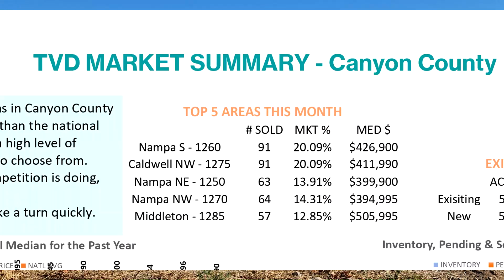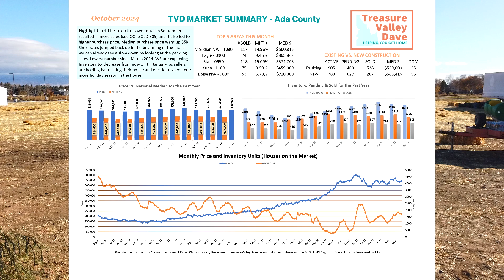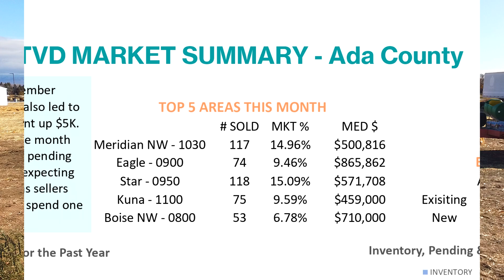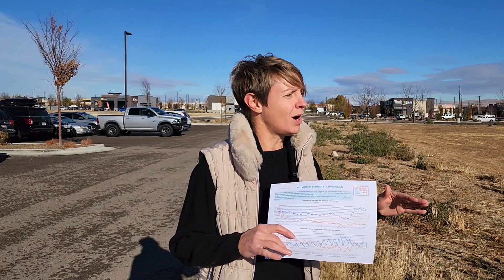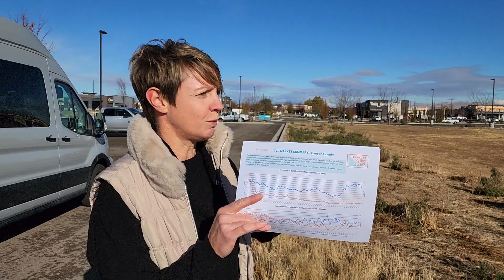Boise Area Market Update for October 2024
What are the changes going on in the Boise area housing market?  Treasure Valley Dave asks Mareen that question... hear what the numbers say and experience shows! Also, check out this new area in north Meridian where "The Barn" is coming to!

FREE Market Summary for Ada County (Boise, Meridian) and Canyon County (Nampa/Caldwell) in an easy PDF download (new one every month!)

Hi, I am Dave Edwards. I am a "Realtor®" with Keller Williams Realty Boise, located in the great city of Nampa, Idaho. My team & I can help you Buy or Sell Your Home. If you are a local in the Nampa or Boise area or want to move to Idaho, we can help. We are relocation experts. Call us to see how we can help you.

Agents: Please feel free to use me as your Nampa, Idaho and Boise area resource. If you have clients that want to know more about the Treasure Valley, I've got many resources to share with you. I would be honored to help your referred clients find their homes in Idaho.

I'm so grateful for all of you watching my videos, and I always appreciate your feedback and suggestions.